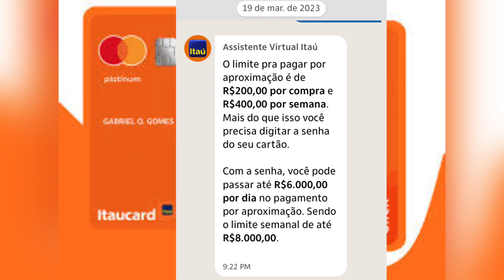Cartão click Itaú tem como ajustar o limite de compra por aproximação